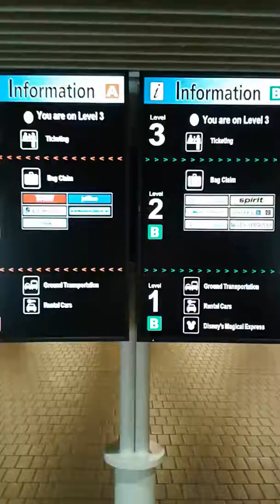Disney World 2015 Day 1 Videos 6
Mr. Mom sharing past and present experiences of raising my children as a single father, including saving tips, recommendations and choices we make as a parent and generally in life .

Save $10 of Uber Eats: UE-Richard8349UE

Help support my page by buying from Ebay